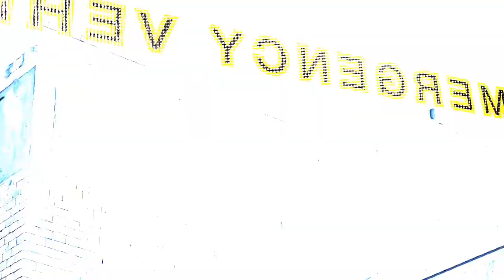Emergency Vehicle Response Compilation and Accidents Series 1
Winnipeg area